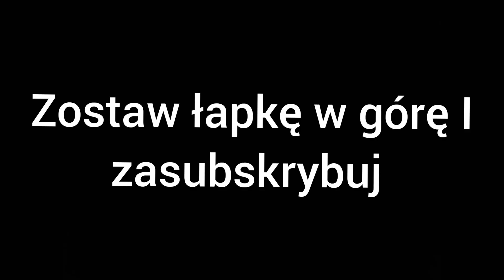FIM Long Track World Championship w Rzeszowie - finał (18.06.2022)